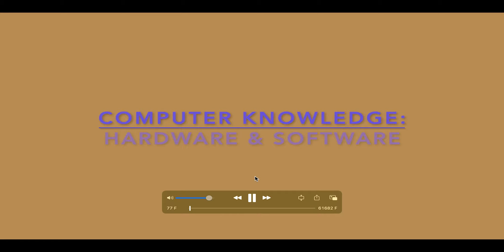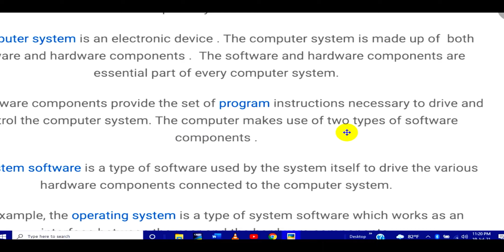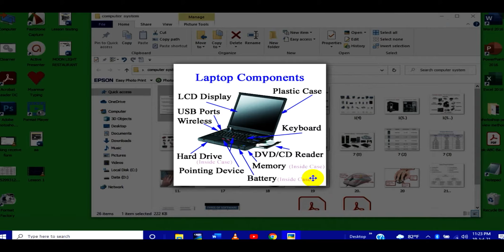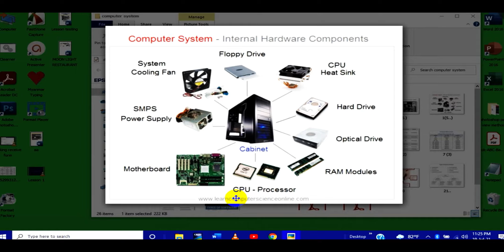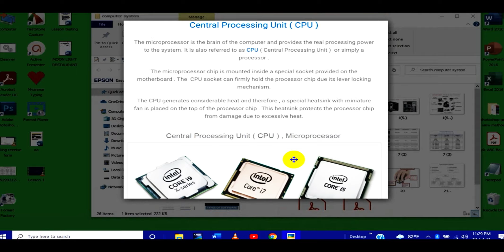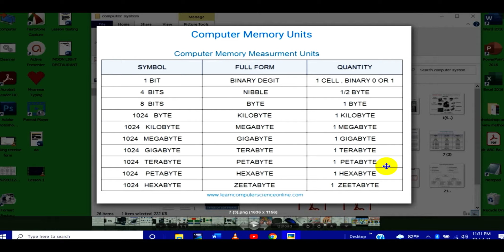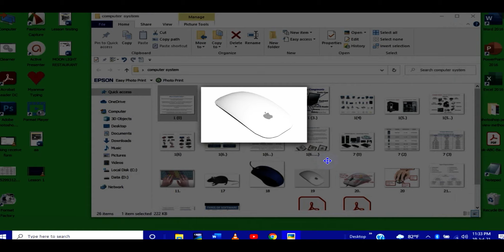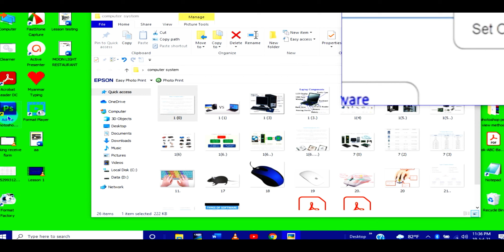Computer Knowledge part 2